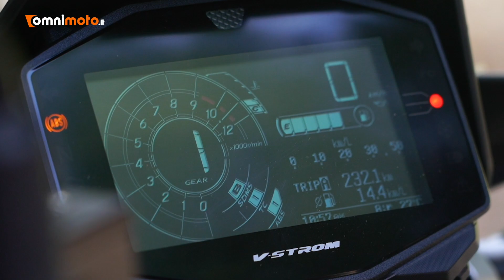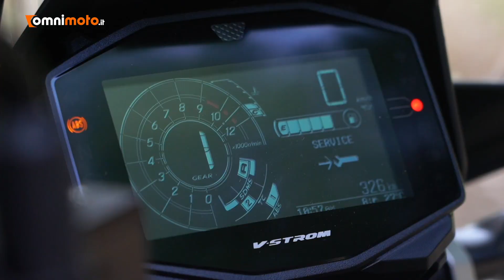Suzuki V-Strom 1050 XT | Perché comprarla... E perché no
Con lo sguardo che guarda al passato, quello più glorioso di Hamamatsu, e le ruote puntate dritte verso il futuro. La V-Strom 1050 XT è la dimostrazione che in Suzuki non servono rivoluzioni per migliorare, soprattutto quando si parla di un’ammiraglia tuttofare.

Rimane una maxi-enduro di sostanza che ora trova un tocco deciso nel restyling, ma nonostante l'impegno sul versante tecnologico rimane un passo indietro le dirette concorrenti. Per vedere come va basta guardare il nostro

Abbigliamento
Casco Nolan N-702X
Giacca Alpinestars Hyper Drystar
Pantaloni Alpinestars Motochino
Guanti Alpinestars Crazy Eight
Scarpe Alpinestars J-6 Waterproof